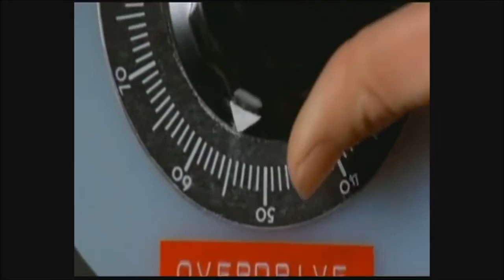【新しい】Novo Escape na Ninja 250r【マフラー】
Escape Wacs pequeno mas barulhento.
Camera: Canon
Model: Canon PowerShot SX210 IS
Bike: Kawasaki
Model: Ninja 250r 2009